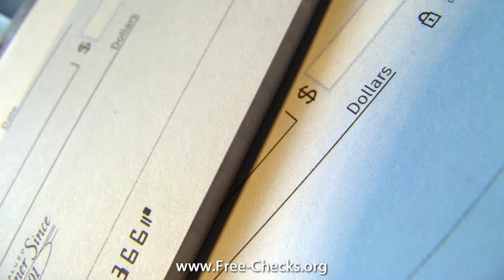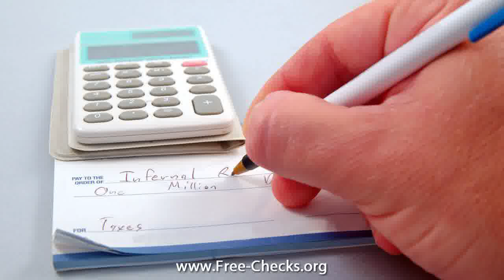top stub personal checks